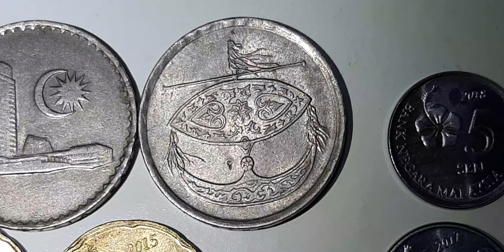Part 10 Duit syiling Malaysia 🇲🇾مليسيا เหรียญมาเลเซีย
The coins I keep